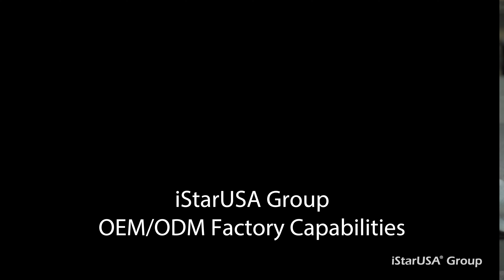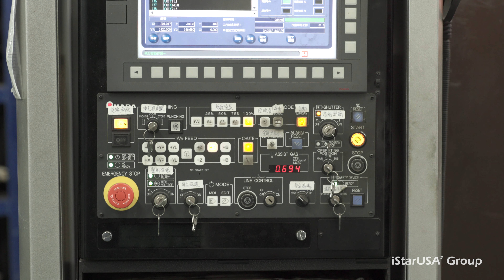iStarUSA Group OEM/ODM factory capabilities - 4k video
iStarUSA Group is your trusted and experienced partner for OEM/ODM solutions from design to manufacturing.